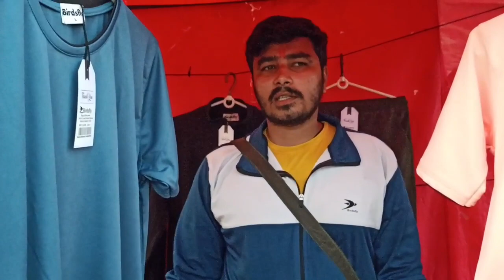बतरा बाजार मै सब्जियों की भारी गिरावट|| Batra Bajar|Batra Bajar Surajpur Chhattisgarh#moharrajvlogs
Batra Bajar
पलमा बाजार सूरजपुर छत्तीसगढ़||Palma Bajar surajpur chhattisgarh
 tribal village market
पलमा बाजार
अघीना (सलका) बाजार|| aagina salka bajar||moharrajvlogs tribal village market|| tribal market
digama
khopa market
गुदरी बाजार अंबिकापुर छत्तीसगढ़ ||gudri market Ambikapur Chhattisgarh|| gudri market|| gudri bajar
gudri market Ambikapur|| gudri Bajar Ambikapur|Ambikapur Bajar|Ambikapur market
दिग्मा बाजार अंबिकापुर छत्तीसगढ़ || digama market Ambikapur Chhattisgarh ||Digama| ambikapur market ! इतवारी बाजार बिश्रामपुर छत्तीसगढ़ || itwari Bajar vishrampur Chhattisgarh || bishrampur market
bishrampur Chhattisgarh || bishrampur bajar भैसामुड़ा बाजार प्रतापपुर छत्तीसगढ़ || Baisha Moda Bajar pratappur Chhattisgarh ||pratappur Bajar Ambikapur Chhattisgarh ||Delhi
अजीरमा बाजार 01 अंबिकापुर छत्तीसगढ़ || ajira..
अजीरमा बाजार अंबिकापुर छत्तीसगढ़ || ajiram...
Sisai Bazaar | सिसई बाजार | आदिवासी बाजार...
Sunday मार्केट बिश्रामपुर छत्तीसगढ़ || Sund...
प्रतापपुर मार्केट जिला सूरजपुर छत्तीसगढ़ ||prata...
अंतागढ़ का बाजार उत्तर बस्तर जिला कांकेर | trib...
लटोरी बाजार 03सूरजपुर छत्तीसगढ़ || latori 02.
Jhumka bandh baikunthpur koriya ..
खोपा बाजार 02 सूरजपुर छत्तीसगढ़ || Khopa Ba...
Dehati Market in Chhattisgarh || देहा...
Chhattisgahrh Election: Surajpur के...
Vlog 316 | AAJ HAMARI ALTO CHA...
हिमाचली पहाड़ी पकवान ||दही+ भल्ला+घी...
bhainsa muda market | भैसा मुड़ा बा...
जंगलों में अकेली रहने वाली भुंझिया आदिवा...
karma geet | करमा त्यौहार व्रत || आ ग...
कंपनी बाजार अंबिकापुर||company Bajar...
नक्सलियों का 8 kg IED बम बरामद। हुसुपी ...
latidhadh karma...
Dragon Tiger Gate (Hindi Dubbed) -...
उप मुख्यमंत्री बड़ी घोषणा | धान समर्थन मूल्य.
Desert Woman Village Life Pakista.
मोर लाने दुनिया है, दोस।। गोंडवानी लोकगीत... 1
इस आदिवासी बेटी की आवाज कितनी मधुर... 1
Indian Army Vs Terrorist, Gadar Ma... 1
Aadivasi New Song | लाड़ी लावुंगा गांव... 1
10 October 2023 आलू का आज का भाव... 1
लैलूंगा विधानसभा सीट के लिए सुरेंद्र सिदार ने... 1
khunti news//दरिंदों ने पहले किया सर को... 1
कसकेला बाजार 02 सूरजपुर छत्तीसगढ़ || ka... 1
नक्सलियों की जनअदालत में जवान को छोड़... 1
गुमला बंडा बाजार (Gumla banda bazza.. 1
आज भी आदिमानव की जिंदगी || पहाड़ी कोर... 1
Today Breaking News Chhattisgarh... 1
आ गई जयराम महतो को टक्कर देने वाली आ... 1
कभी राम बनके कभी श्याम बनके Kabhi Ra... 1
Bastar के जंगलों में Naxal की जनअदालत... 1
धनिया कैसे उगाये? बीज लगाने से लेकर हरा. 1
छत्तीसगढ़ अमित जोगी की 10 बड़ी घोषणाएं... 1
धान का चौथा किस्त को लेकर बड़ा घोषणा |... 1
भूपेश बघेल आचार संहिता से पहले बड़ी घोष... 1
कभी राम बनके कभी श्याम बनके Kabhi Ra...
धनिया कैसे उगाये? बीज लगाने से लेकर हरा...
Bastar के जंगलों में Naxal की जनअदालत...
छत्तीसगढ़ अमित जोगी की 10 बड़ी घोषणाएं...
धान का चौथा किस्त को लेकर बड़ा घोषणा ...
मोर लाने दुनिया है, दोस।। गोंडवानी लोकगीत.
भूपेश बघेल आचार संहिता से पहले बड़ी घोष...
10 October 2023 आलू का आज का भाव...
लैलूंगा विधानसभा सीट के लिए सुरेंद्र सिदार ने...
khunti news //दरिंदों ने पहले किया सर को...
कसकेला बाजार 02 सूरजपुर छत्तीसगढ़ || ka...
नक्सलियों की जनअदालत में जवान को छोड़...
गुमला बंडा बाजार (Gumla banda bazza...
इस आदिवासी बेटी की आवाज कितनी मधुर...
आज भी आदिमानव की जिंदगी ॥ पहाड़ी कोर...
दीवाना तोर माया म होंगे ओ || Deewana t...
Today Breaking News Chhattisgarh:...
आ गई जयराम महतो को टक्कर देने वाली आ...
Indian Army Vs Terrorist, Gadar Ma...
Aadivasi New Song | लाड़ी लावुंगा गांव...
DJ SARZEN OPEN CHALLANGE PE...
जयराम महतो बन रहे है लोगों की पहली पसंद... 1
हैरतअंगेज कारनामा, इस गांव में खूंखार जान...
महादेव नाच!! Mahadev Nach!! शादी वी...
दसाई करमा गुमगारा कला #, जबर मस्त डांस.
जांजगीर | पीथमपुर | मवेशियों से भरा एक ट्र... 2
आज देवर अऊ देवरानी दोनों लगे कुछ स्पेशल... 1
Mahadev Nach!! शादी वी...
लोक सभा चुनाव//jai jai congress Vijay...
Ghum Hai Kisikey Pyaar Mein New... 1
सस्ता ट्रैक्टर Second Hand Tractor धमत... 1
अगले 3 दिनों में भारत के कई राज्यों में बदल... 1
दुल्ही विदाई गीत। आधार शाह मरावी "गोंडवा...
भूपेश सरकार का महिला समृद्धि सम्मलेन में...
Gondwani Turi Barhiha Khule | गोंडवा...
HISTORY ..